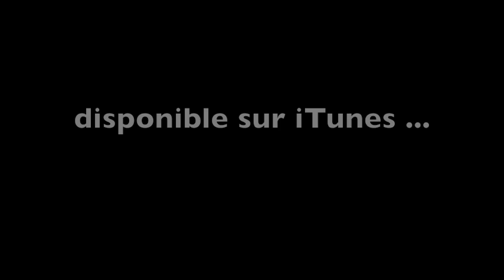DOCTEUR MAHBOOL AKA BOOLCHAMPION INTRO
docteur mahbool aka boolchampion french hiphop featuring fennec grems supermicro djgero juleslojik tchad unpoe lejouage le4romain veust lyricist sept iris simba arm lexxcoop djsleem moudjad hal sako olympe mountain takt djtwix soklak ejm little dany workinprod shlag